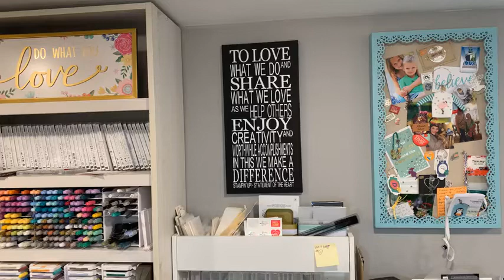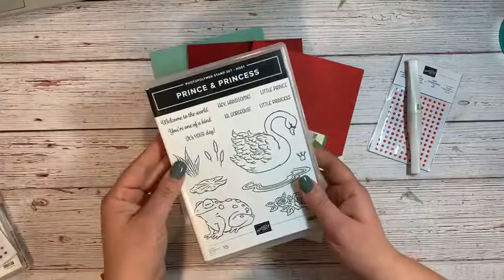Merriest Moments Bundle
Today I will show you a look at what a Stamp and Scrap Card Class is all about.  This months bundle feature is stunning.  I created 3 different looks with the same set!